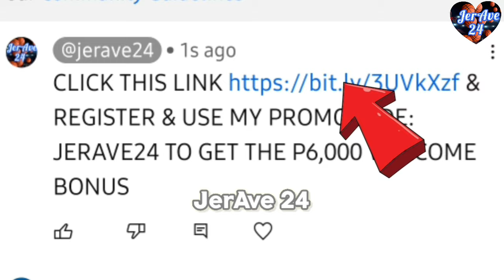NLEX ROAD WARRIORS OFFICIAL NEW & IMPROVED COMPLETE LINE UP FOR PBA 48TH PHILIPPINE CUP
NLEX ROAD WARRIORS OFFICIAL NEW & IMPROVED COMPLETE LINE UP FOR PBA 48TH PHILIPPINE CUP | NLEX UPDATES

Commentary/narration is 100% original made by me JerAve 24..
Credits to the respective pictures I used to make this video..
CREDITS TO THE VIDEO AND PICTURE OWNERS THAT I USED TO THIS VIDEO..